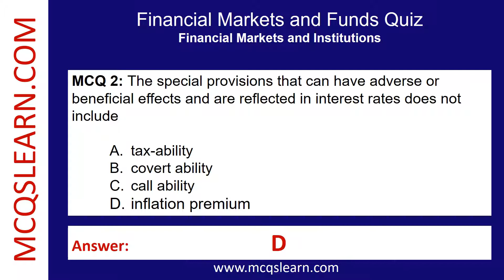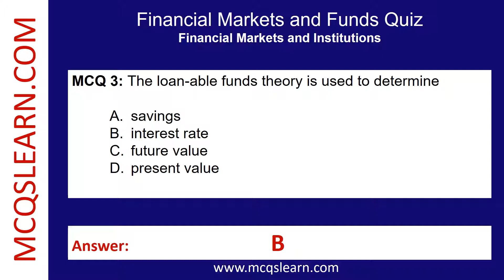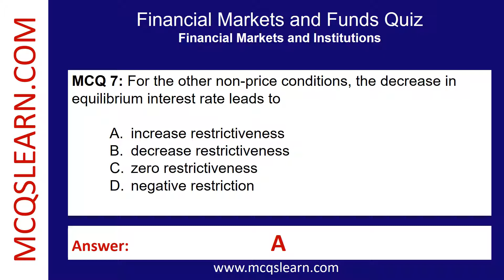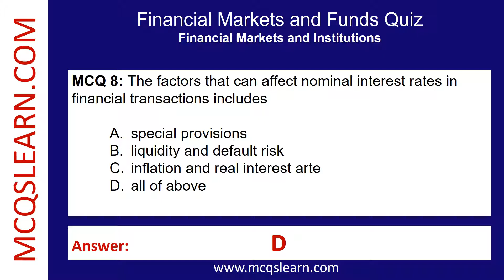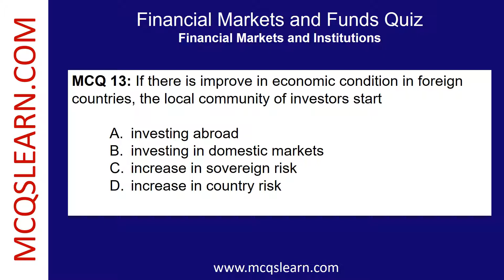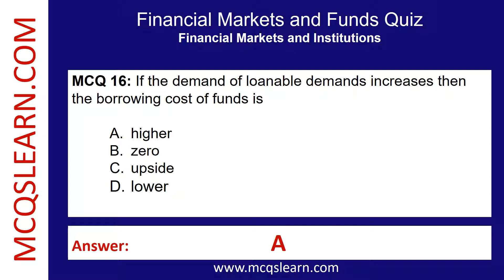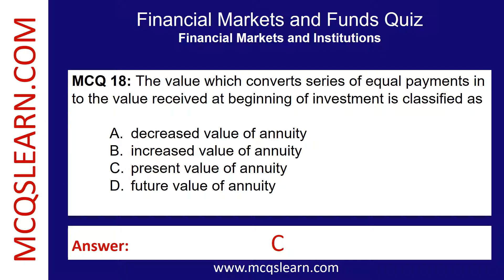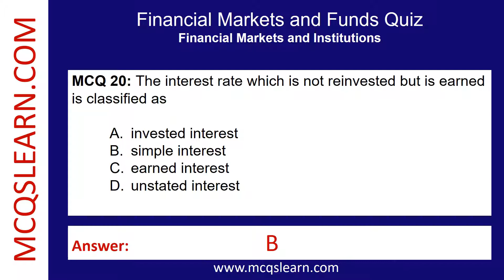Financial Markets Funds Quiz Questions Answers | Financial Markets Class 9-12 Notes PDF Ch 2 Quiz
Financial Markets Funds Quiz Questions Answers | Financial Markets Class 9-12 Notes PDF Ch 2 Quiz | Finance e-Book App

--- Free *Financial Markets and Funds Quiz App* Download, Finance Learning App iOS & Android as:

--- Download "Financial Markets and Funds MCQs" e-Book PDF, EPUB and Doc formats as:

0:00 Introduction
0:16 The equilibrium interest rate decreases and the economic conditions increases then supply curve must shift to
0:37 The special provisions that can have adverse or beneficial effects and are reflected in interest rates does not include
0:58 The loan-able funds theory is used to determine
1:19 The loans for education and medical is classified as loans for
1:40 The interest rate equilibrium is increased and the supply curve of funds shifts to the left or upward is the result of
2:01 According to demand for funds curve, the demand curve shifts to right if there is increase in
2:22 For the other non-price conditions, the decrease in equilibrium interest rate leads to
2:43 The factors that can affect nominal interest rates in financial transactions includes
3:08 The interest rate equilibrium is decreased and the supply curve of funds shifts to the right is the result of
3:27 The suppliers, funds consumers, foreign and government intervening intermediaries are classified as participants of
3:46 According to loanable funding theory, the net suppliers of funds are
4:08 The funds provided by the suppliers of the funds in the financial markets are classified as
4:30 If there is improve in economic condition in foreign countries, the local community of investors start
4:51 The participants of financial system reduce the demand for their funds if the economic growth in
5:11 The equilibrium interest rate increases and the economic conditions decreases then supply curve must shift to
5:33 If the demand of loanable demands increases then the borrowing cost of funds is
5:53 In financial markets, the decrease in investment results in
6:15 The value which converts series of equal payments in to the value received at beginning of investment is classified as
6:35 The curve representing demand of the funds shifts to the left if economic growth in
6:56 The interest rate which is not reinvested but is earned is classified as